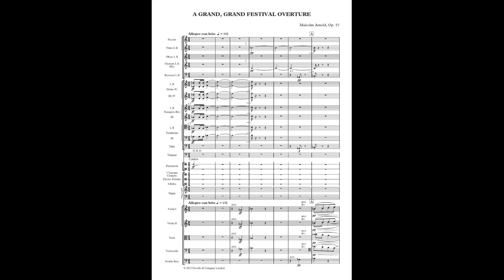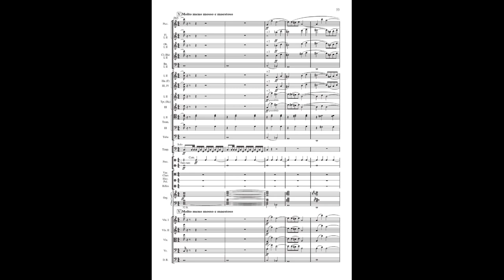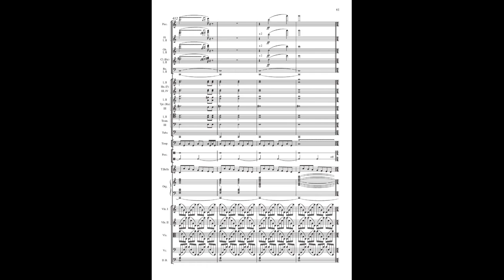Malcolm Arnold - A Grand, Grand Overture (Audio + Full Score)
Malcolm Arnold - A Grand, Grand Overture Op. 57 (1956)

Malcolm Arnold's 'A Grand, Grand Overture' is a 20th-century parody of the late 19th century concert overture, scored for an enormous orchestra with organ, additional brass instruments, and obbligato parts for four rifles, three Hoover vacuum cleaners (two uprights in B♭, one horizontal with detachable sucker in C), and an electric floor polisher in E♭; it is dedicated to President Hoover!